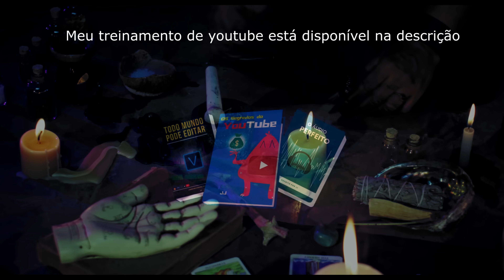O Folclore Brasileiro é Bizarro 💀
Link do Grupo (não vai ficar aberto muito tempo) Quer aprender a fazer vídeos comigo?

OST - CO.AG Music.